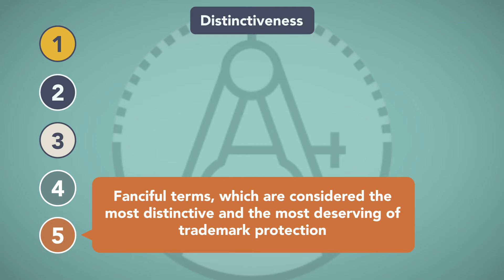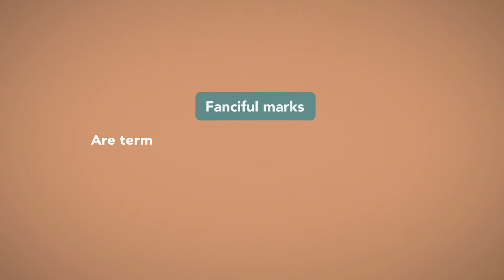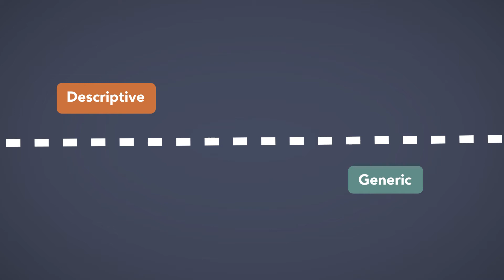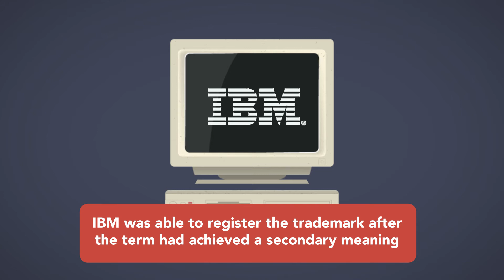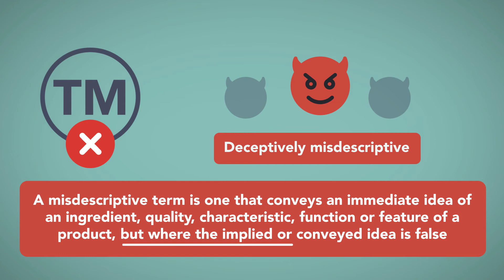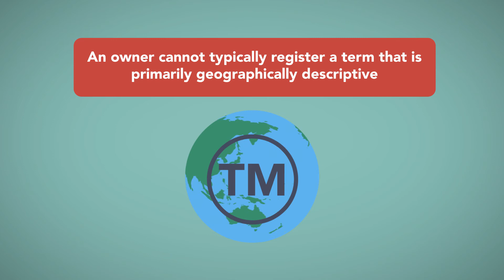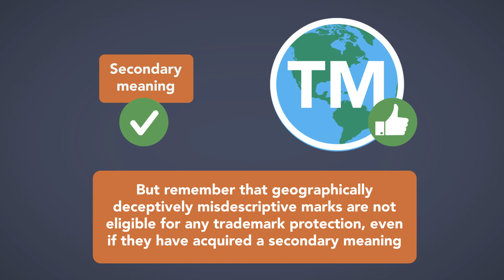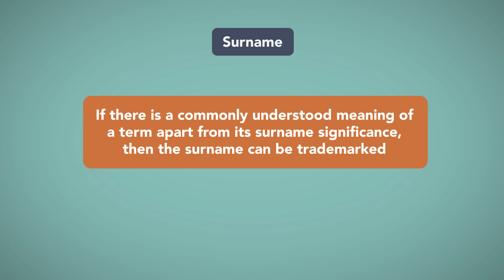Distinctiveness: Module 3 of 5